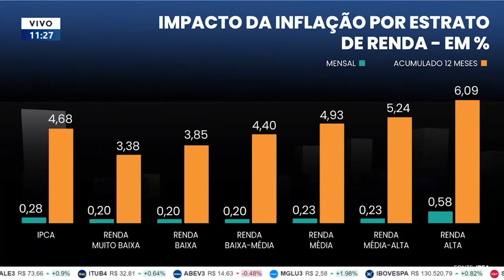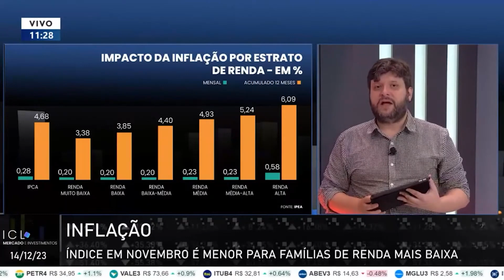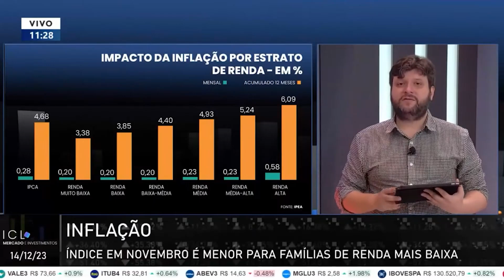Inflação de novembro é menor para famílias de renda mais baixa pelo sexto mês consecutivo.